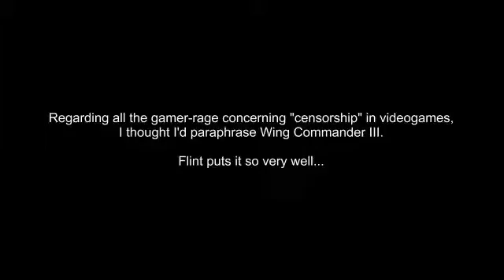Censur a la WC3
Just trying out a new video editing program. I still have some learning to do, so I apologise for the shoddy editing work, but I thought I'd make it a statement of sorts.

Sick BURN, yo!